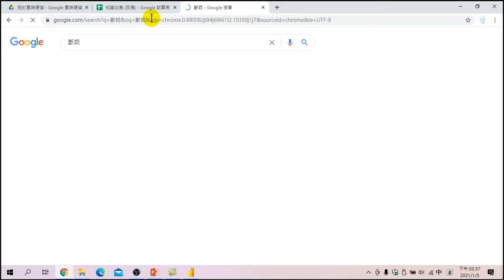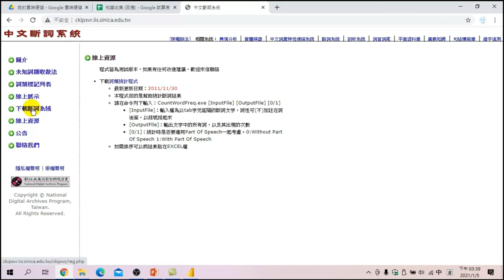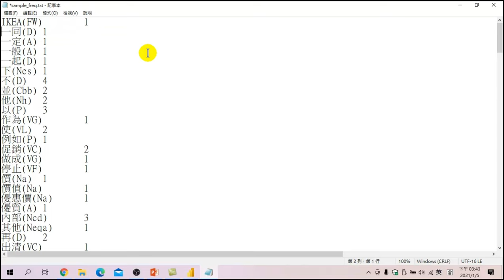如何使用【中文斷詞工具】-【數位行銷與數據分析Power BI】06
【課程大網】
製作文字雲之前如何使用【中文斷詞工具】-【數位行銷與數據分析Power BI】06